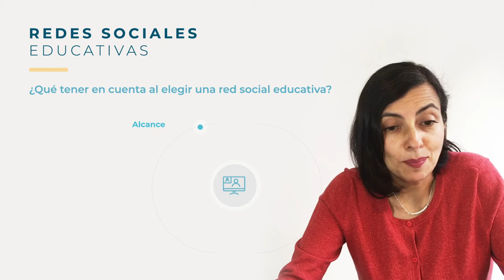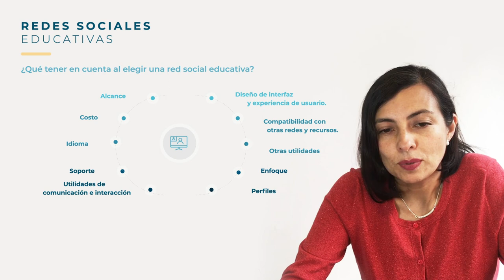Creación de comunidades - Módulo 3 - Lección 2